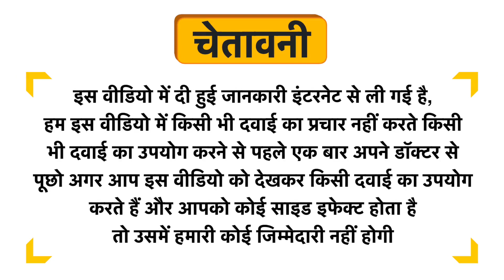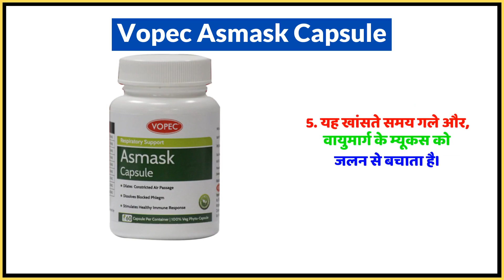Vopec Asmask Capsule Uses in Hindi | Side Effects | Dose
Vopec Asmask Capsule Uses in Hindi | Benefits | Side Effects | Dose